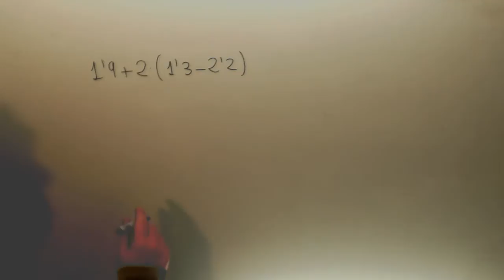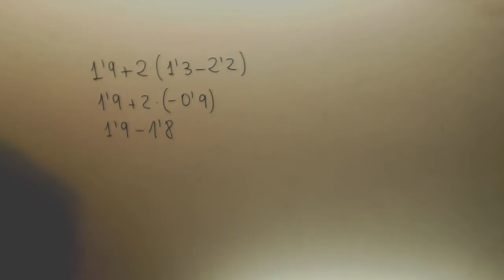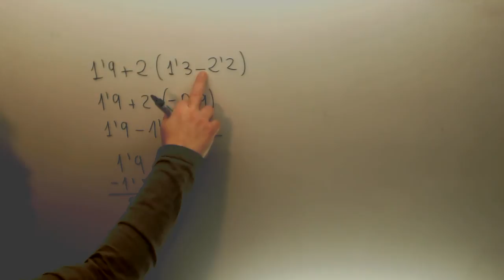Operaciones combinadas con decimales Examen Matematicas 1º ESO Academia Usero Estepona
Operaciones combinadas con decimales Examen Matematicas 1º ESO Suscríbete a nuestro canal en Youtube para ayudarnos a seguir creciendo Academia Usero en Estepona, el centro de formación con más vídeos en Internet del Mundo presenta